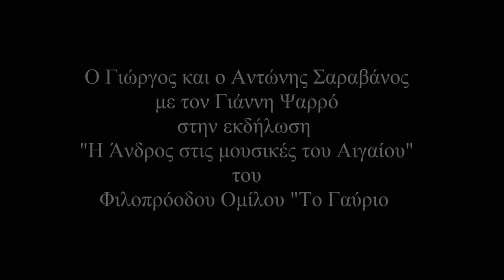Αφοί Σαραβάνοι - ο Γ. Ψαρρός - Η ΑΝΔΡΟΣ ΣΤΙΣ ΜΟΥΣΙΚΕΣ ΤΟΥ ΑΙΓΑΙΟΥ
​@vanglouk Ο Γιώργος και ο Αντώνης Σαραβάνος μαζί με τον Γιάννη Ψαρρό παίζουν συρτούς και μπάλο στην εκδήλωση Η ΑΝΔΡΟΣ ΣΤΙΣ ΜΟΥΣΙΚΕΣ ΤΟΥ ΑΙΓΑΙΟΥ που διοργάνωσε ο Φιλοπρόοδος Όμιλος ΤΟ ΓΑΥΡΙΟ στις 30 Ιουλίου 2022 στο λιμάνι.